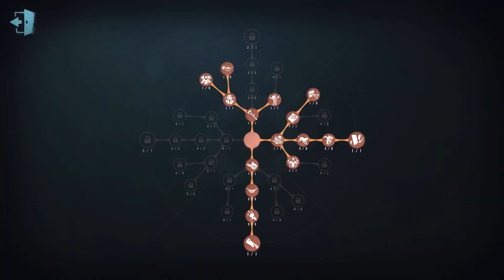#266 2nd Sculptor | Pro Player | The Red Church | Identity V